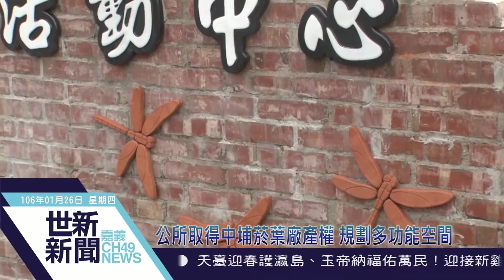世新新聞 公所取得中埔菸葉廠產權 規劃多功能空間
106年1月26日 (四) 世新新聞

公所取得中埔菸葉廠產權 規劃多功能空間

中埔菸葉廠是早期山區菸農繳菸草的聚集地，但隨菸草仰賴進口，國內菸葉產業沒落，菸葉廠變成閒置空間。為此中埔鄉公所向國有財產國協調，正式移撥中埔菸葉廠土地產權歸由公所所有，目前中埔菸葉廠廣場已整建完畢，後續將運用舊有空間設置老人食堂、日照中心、中埔村辦公室及社區活動中心。